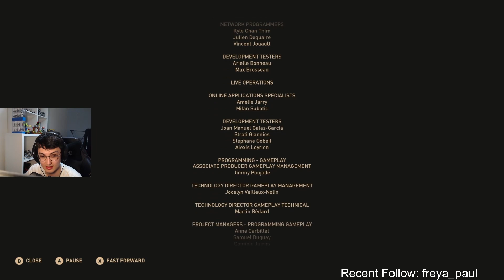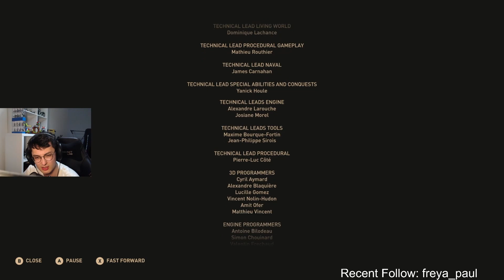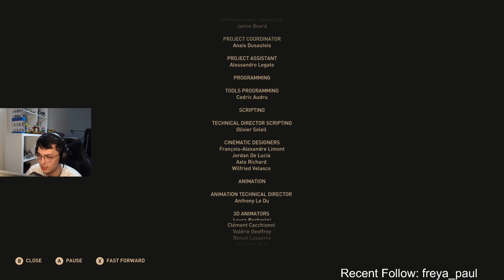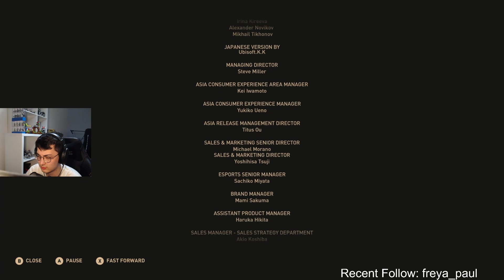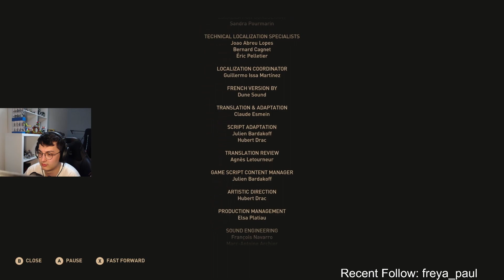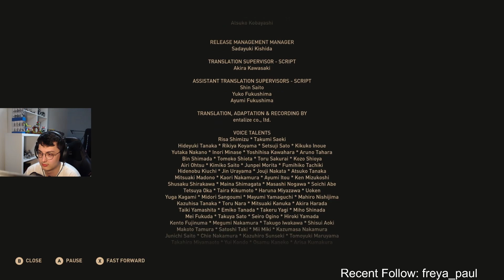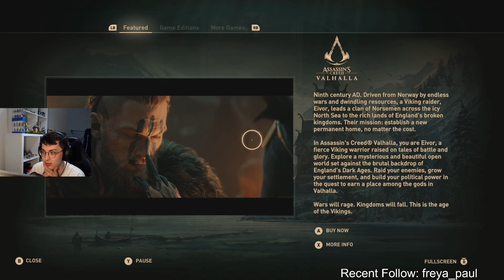[7] Assassins Creed Odyssey DLC Those Who Are Treasured - Tying it all together